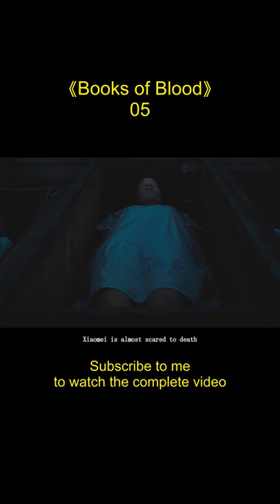《Books of Blood》 05，The old couple turned the tenant into a living dead person